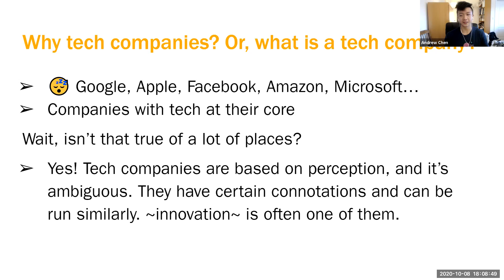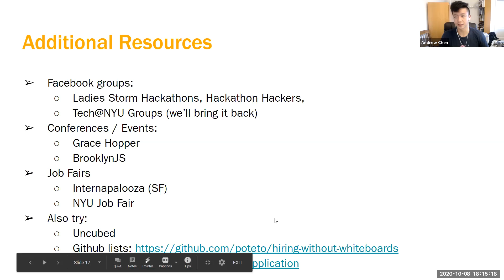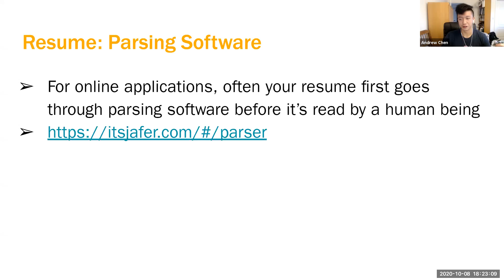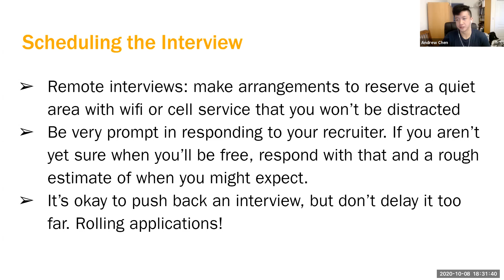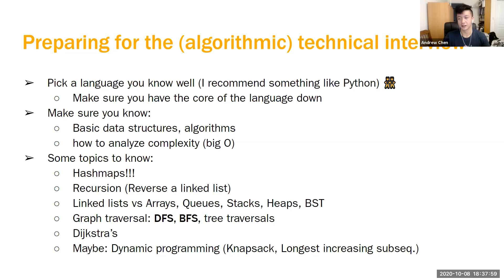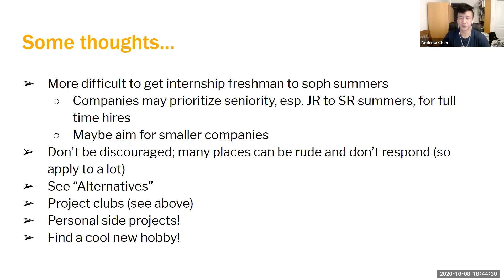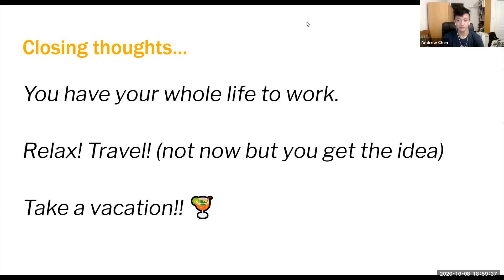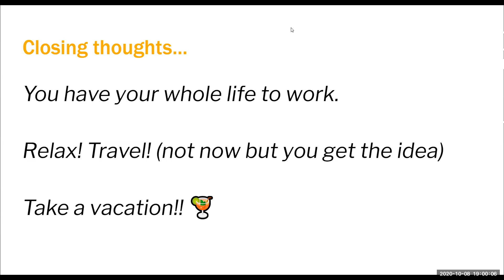Landing the Internship w/ Andrew Chen (10/9/2020)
This event was held on October 9th, 2020.